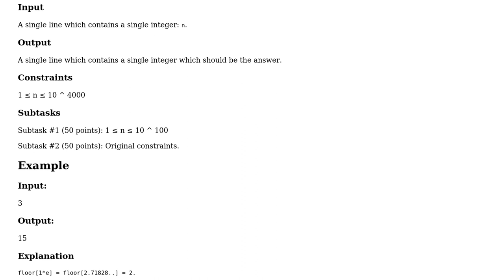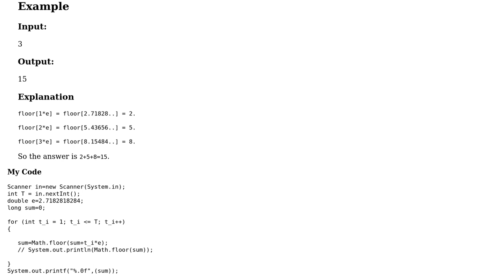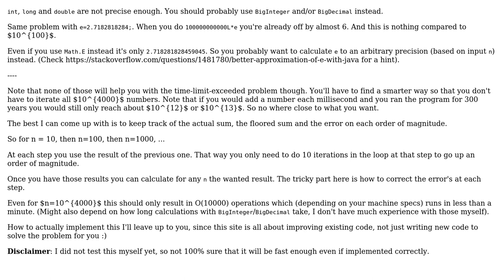Code Review: Floor the larger number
With thanks & praise to God, and with thanks to the many people who have made this project possible! | Content (except music & images) licensed under CC BY-SA | Music | Images & others | With thanks to user mdfst13 user Mark H user Jabbar Memon user Imus and the Stack Exchange Network Trademarks are property of their respective owners. You are responsible for your own actions.